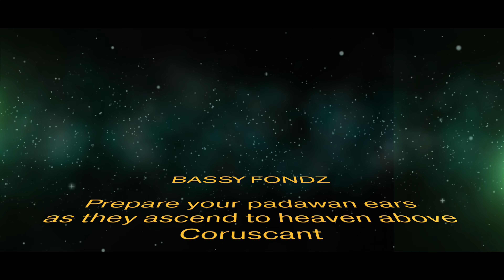Star Wars PREQUELS Lightsaber Sounds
Senate Majority:
Free on Reddit

Music (In Order):
Closed on Sunday - Imperial March 2
Closed on Sunday -  Anakin's Dark Deeds
Beauregard - Sunset Instrumental

MTFBWY